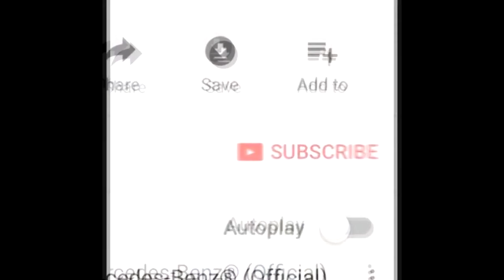Mikando Plays #8 League of Legends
@league of legends kong +2 do fleksów vc